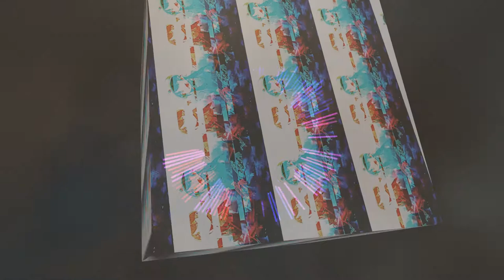Iwafune Records - Remixed 1990 - EP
Remixed 1990 - EP (IFRC-S018)

Track list

#0:00 1990 Seaside Flashbulbs

#5:17 Comin Thro' The Rye

#9:50 Average education

#14:46 2021 The Next Future

同人音楽サークル「Iwafune Records」の楽曲アーカイブチャンネルです。